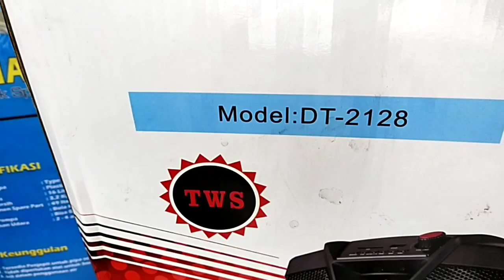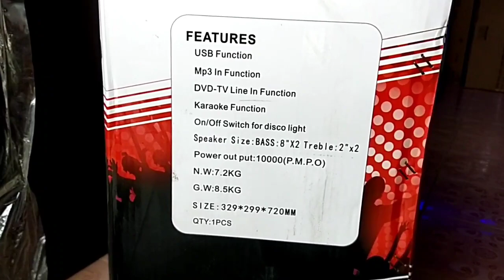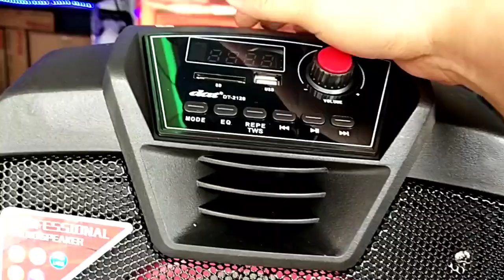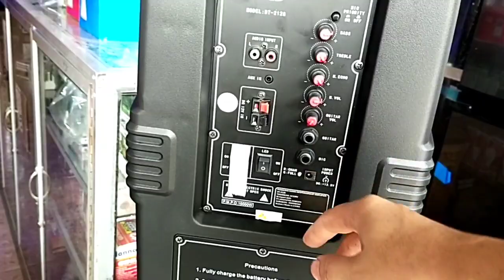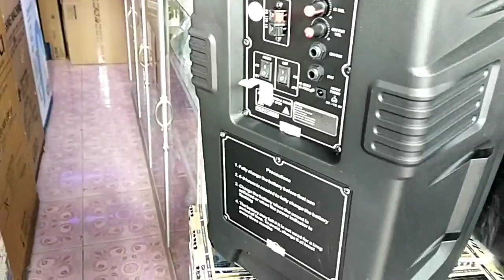RIVIEW SPEAKER dat DT- 2128 speksifikasi komplit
dat speaker keluarga,dat teman hiburan, dat  bisa karaoke, dat spesifikasi lengkap